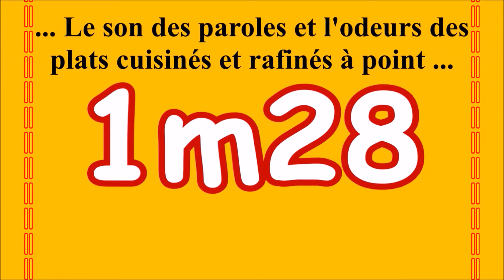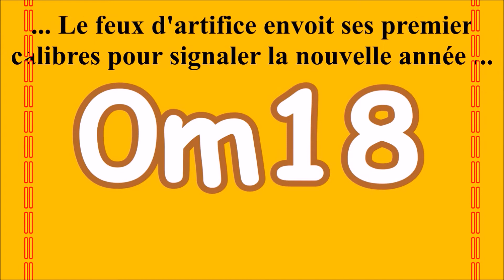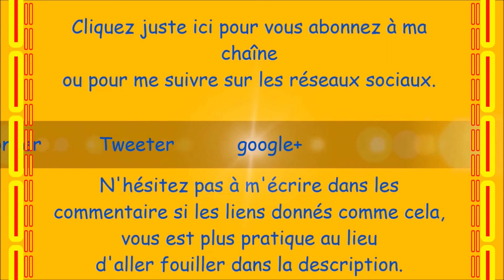🎉🎉Bonne Année 2016🎉🎉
☀️🎉Bonne année à vous tous🎉☀️

⚓⚓English⚓⚓